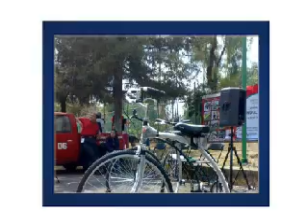BICIZCALLI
UNA PRUEBA DEL BICIZCALLI